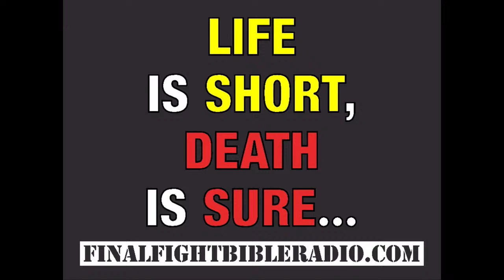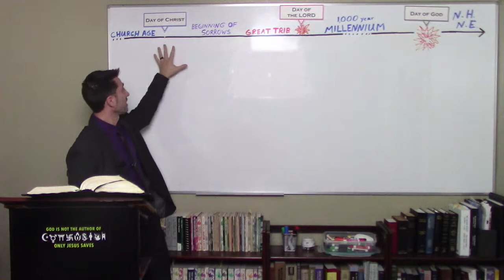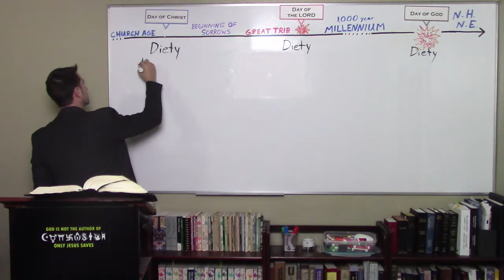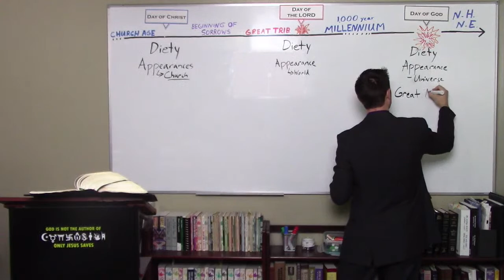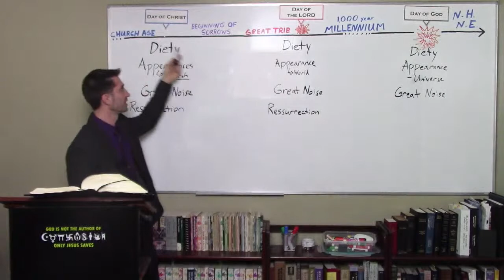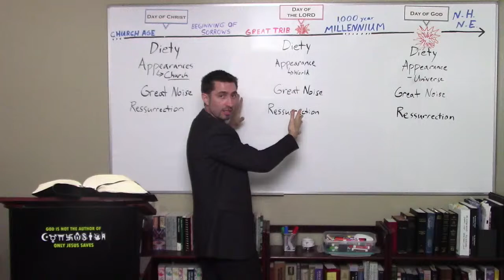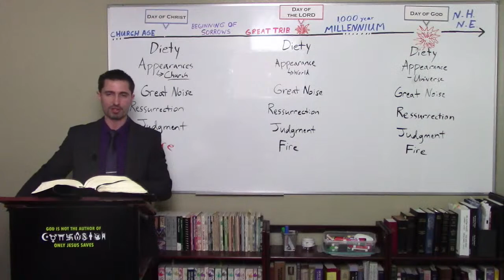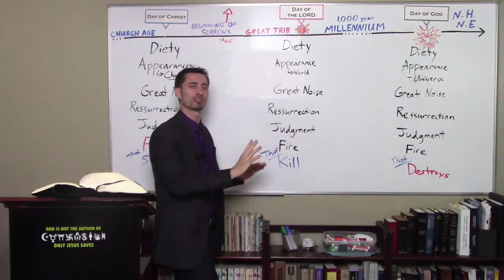Matt Crane.The 3 Great Days of Prophecy #2